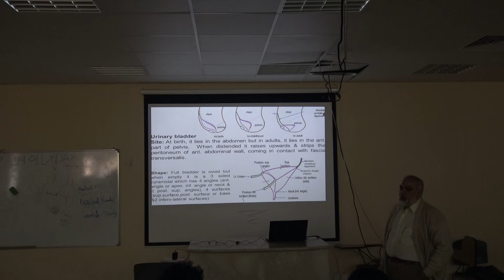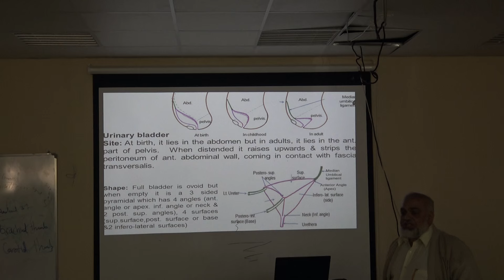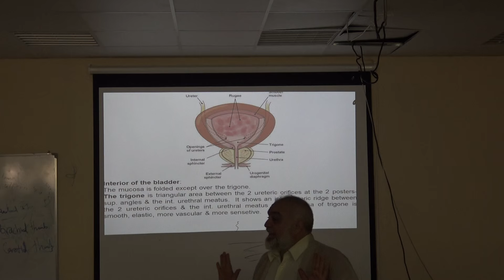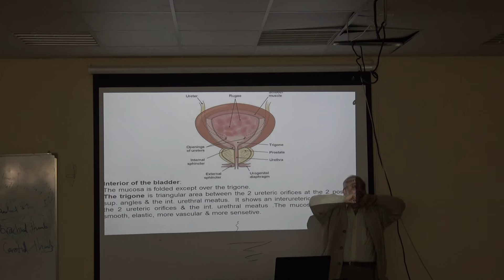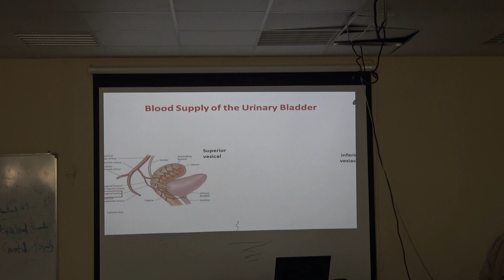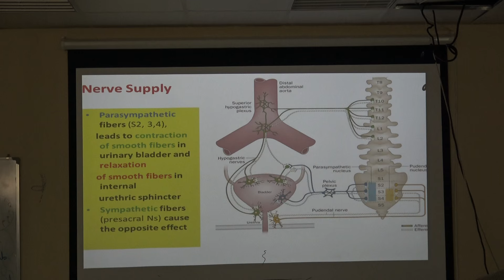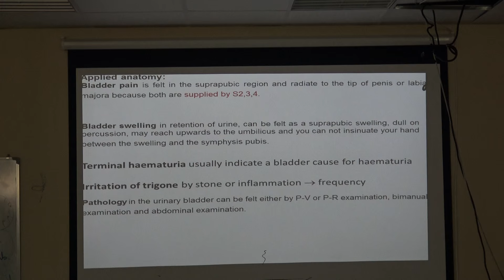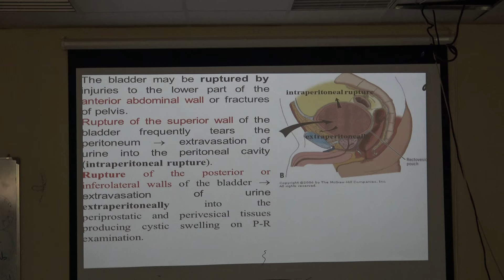anatomy of urinary bladder